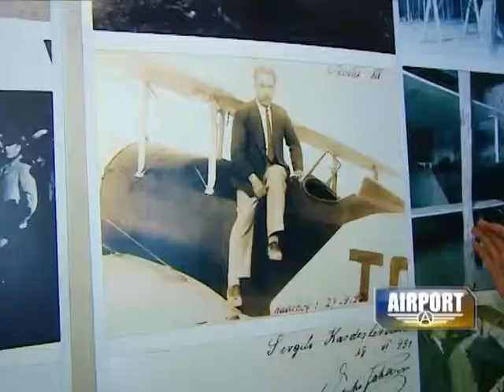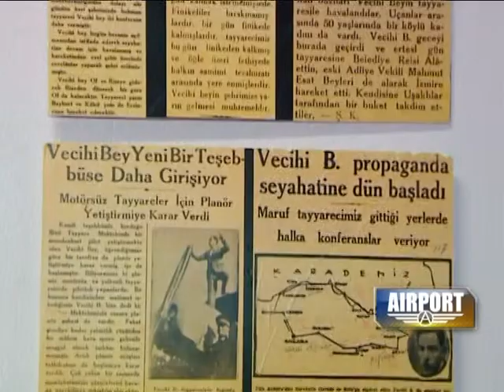Habertürk / Airport: Güntay Şimşek'in konuğu Gönül Hürkuş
Airport Genel Koordinatörü Güntay Şimşek'in, Veihi Hürkuş'un kızı Gönül Hürkuş'la gerçekleştirdiği bilgilendirici ve keyifli sohbetinin 2'inci bölümü...